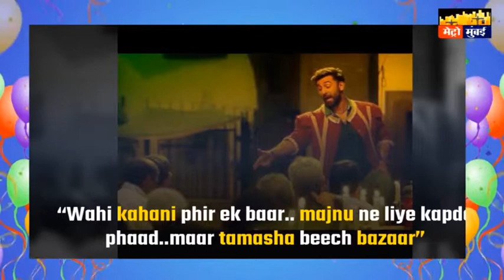Ranbir Kapoor Celedrates his 36th birthday - His Best Dialogues